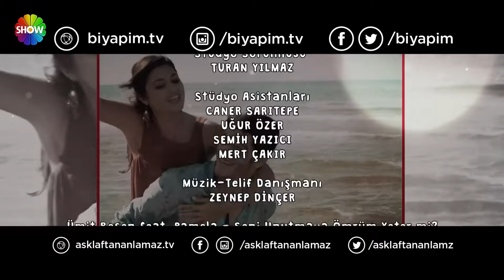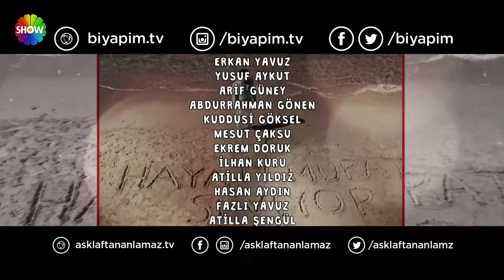Aşk Laftan Anlamaz 48. Bölüm (1080p)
Aşk Laftan Anlamaz'ın kısaca konusu: Tekstil imparatoru Sarsılmaz ailesinin veliahtı olan Murat Sarsılmaz (Burak Deniz) Giresun'da doğan ve İstanbul'da iki kız arkadaşıyla birlikte yaşayan Hayat'la (Hande Erçel) bir tesadüf sonucunda karşılaşır. Karşılaşmalarından sonra Hayat tesadüfen Murat'ın patronluğunu yaptığı şirkette Murat'ın asistanın asistanı konumunda işe başlar. Murat'ın Hayat'la tanışması bir kavgayla başlayıp aşkla devam eden keyifli hikâyesi anlatılıyor.

Yapım: Bi Yapım
Yapımcı: Burak Sağyaşar
Yönetmen: Müge Uğurlar
Senaryo: Nuray Uslu